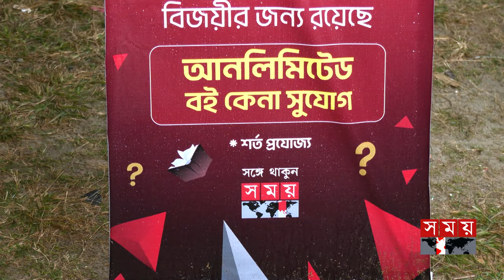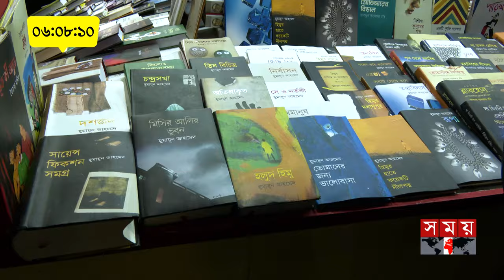বিজয়ী হলেই পুরস্কার যত খুশি তত বই! | সময়ের কুইজ ২০২৪ | কুইজ-০৩ | Somoyer Quiz | Book Fair Quiz